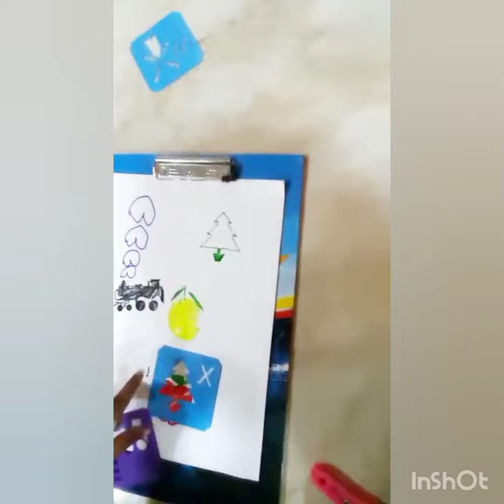7 December 2020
Christmas tree drawing by Tej🎄🎄